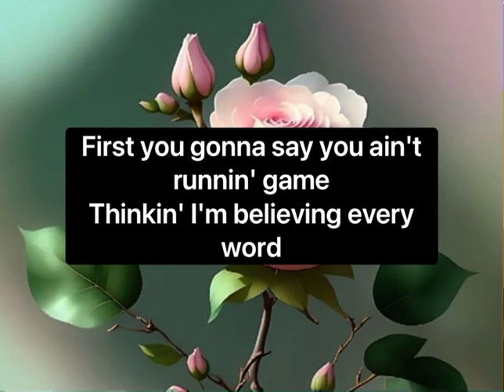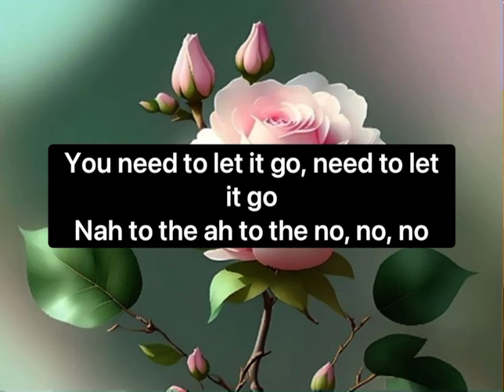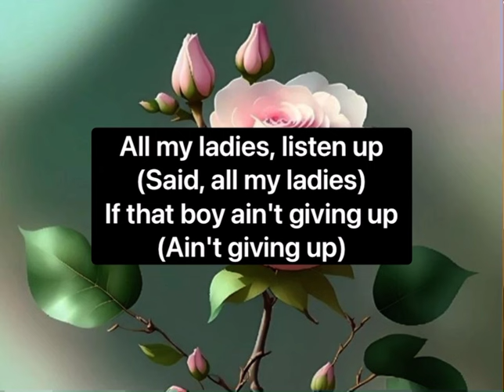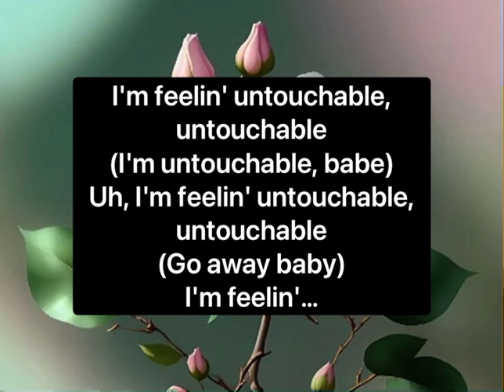NO- Meghan Trainor | Lyrics